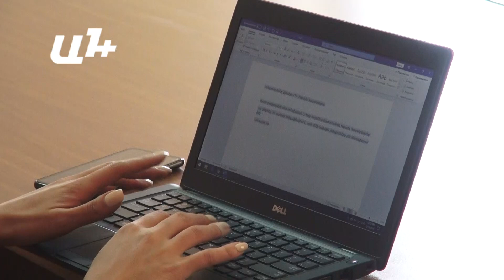Լսում էի Ռուբեն Հայրապետյանի հարցազրույցը ու զարմացած էի մնացել. Իսրայել Հակոբկոխյան